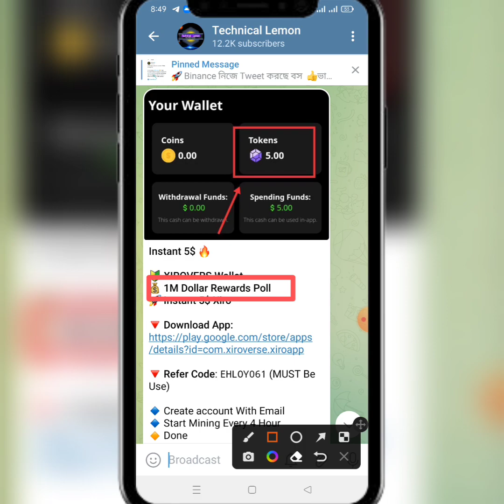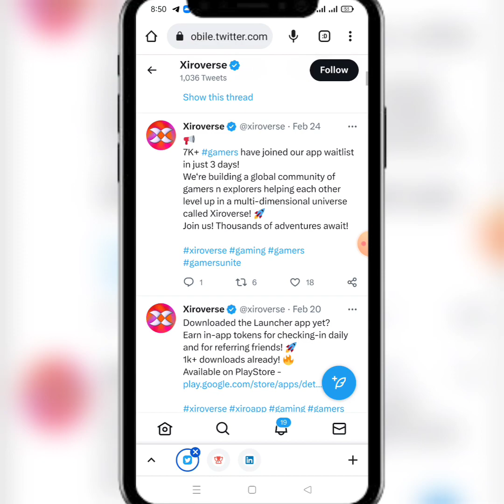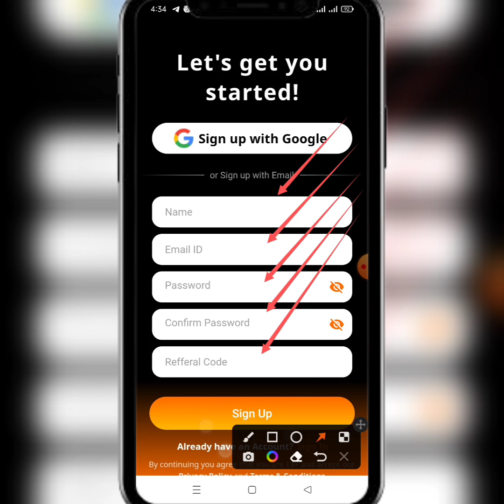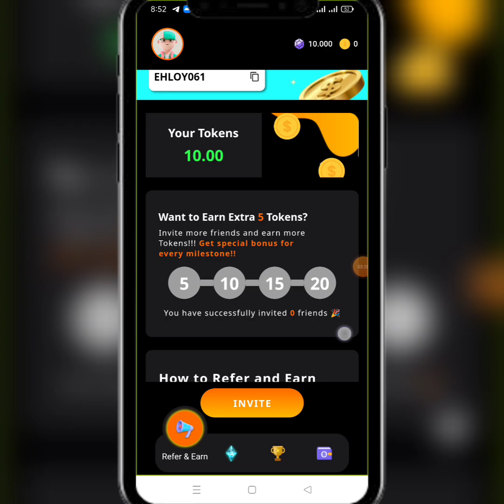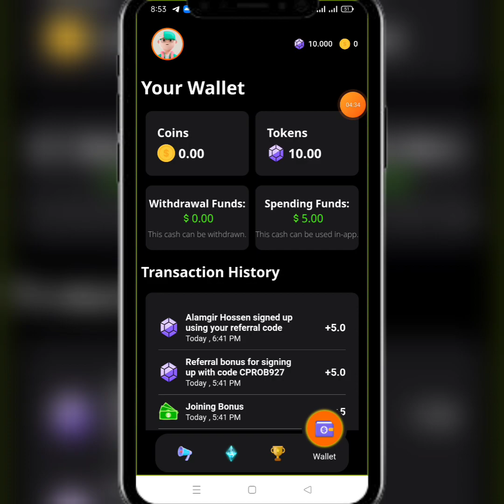XIROVERS Wallet Airdrop 💰 1M Dollar Rewards Poll🚀 Instant 5$ Xiro